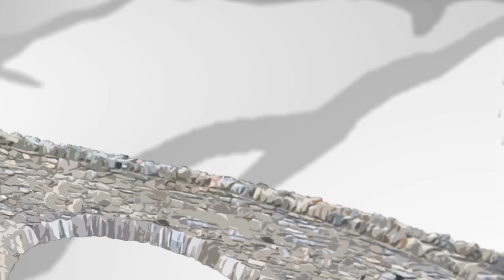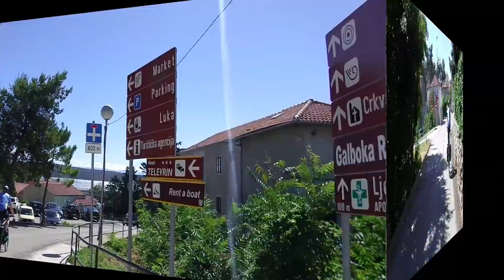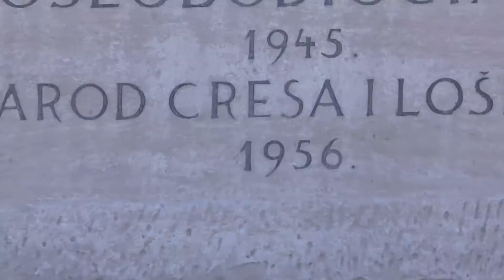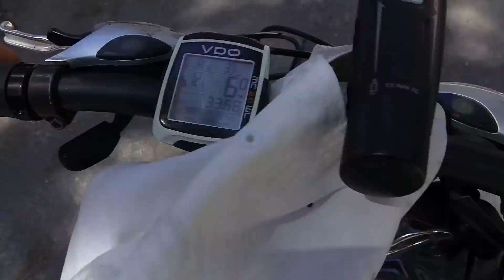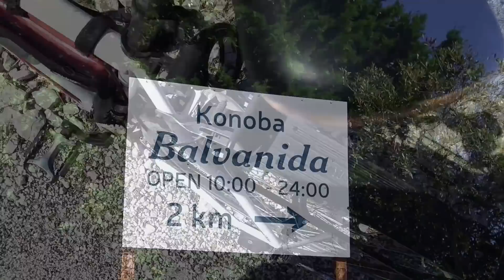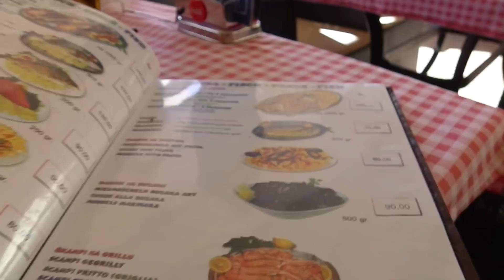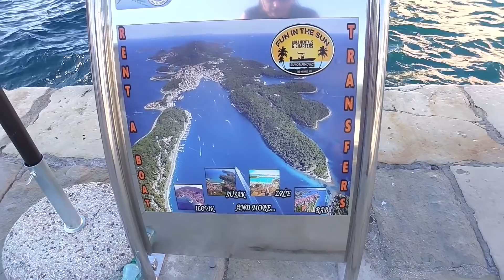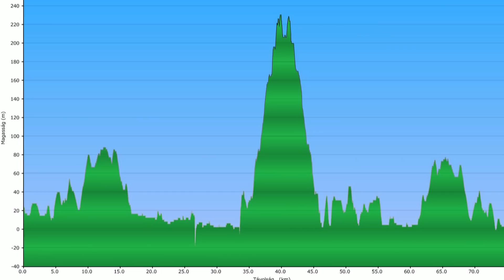Horvát tengerpart 6.rész: "Adria édenkertje"/Losinj/ 2018.FullHD 1080p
Színes útifilm Európa egyik legfelkapottabb tengerparti üdülőhelyéről.
"Főétel": "Napfény,kaland,sport,gasztronómia,csobbanás", hozzá "köret-ként, a hamísítatlan mediterrán hangulatot,"desszert"-ként, a szemkápráztató látványvilágot ajánlom.
A film műfaját tekintve "roadmovie",nagyrészt mozgásban vagyunk,ezért a helyszínek részletes bemutatására nincs lehetőség,elnézést.Cserében igyekszem a hiányt verbálisan,néhol kicsit egyedi kommentárral  pótolni.

Előzetes:
„A túra „király-etap”-ja következik,Losinj szigete.A cím és a film hossza mindent elárul.Lesz itt minden:Hamisítatlan mediterrán hangulat,valószerütlenül kék tenger, csúcstámadás,gasztroblokk,terepcross,csobbanás-csobbanás hátán.A díszlet szemkápráztató,a látványvilág leírhatatlan és egyfajta ajándékként, az időjárás is hozzájárult az eseménydús nap történéseihez…”

Útvonal:
Osor-Sonte öböl-Nerezine-Sveti Jakov-Cunkski-Auguszta öböl-Privlaka-Mali Losinj-Cikat félsziget-Koludarc-Cikat öböl-Suncana öböl-Borik öböl-Groscsak-Sveti Ivan-Pogled-Veli Losinj-Mali Losinj-Poljana-Veli Bok-Nerezine-Osor

Bicycle-tour in Croatian coast 2018.
10 days in mediterran region with bicycle
Full films coming soon.